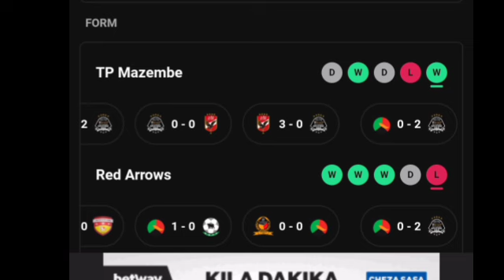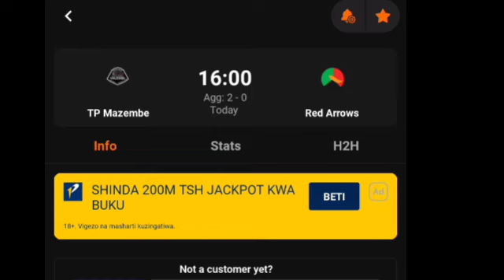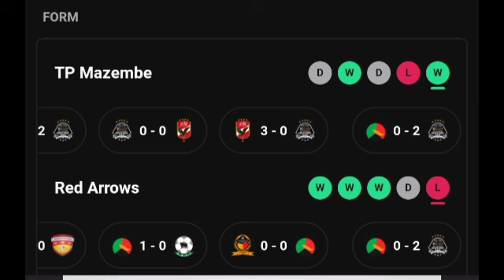🔴LIVE - Red Arrows vs TP Mazembe ● Live-Stream Caf Champions League | All Goals Results ● 21/09/2024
RedArrows vs TPMazembe ● Live-Stream Caf Champions League | All Goals Results ● 21/09/2024